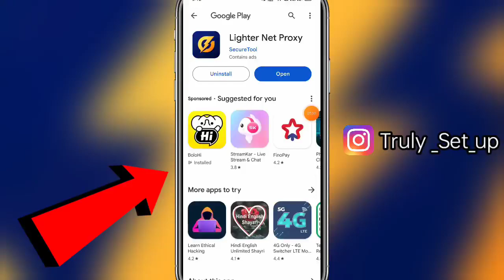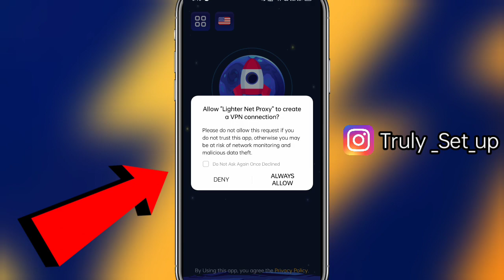Lighter Net Proxy || Lighter Net Proxy Kaise Use Kare || How To Use Lighter Net Proxy Vpn | proxyvpn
01. Lighter net proxy kaise chalate hai
02. Lighter net proxy vpn app Hindi
03. Lighter net proxy kaise use kare
04. Lighter net proxy Hindi vpn app
05. Lighter net proxy vpn se kaise work kare
06. Lighter net proxy Tamil review
07. Lighter net proxy vpn app English review